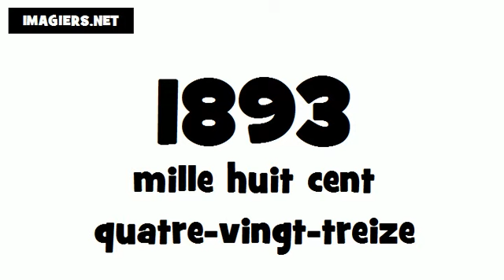How to pronounce in French # 1893